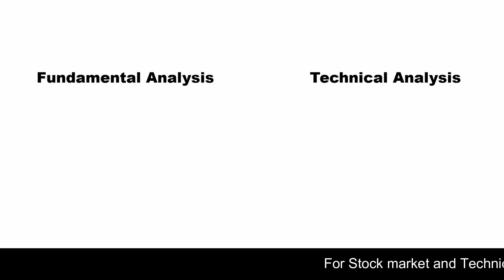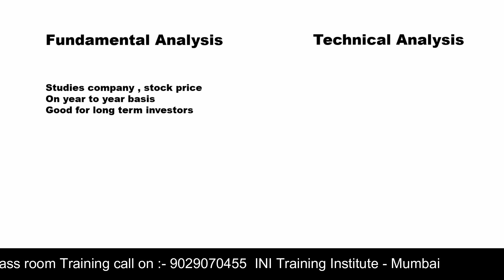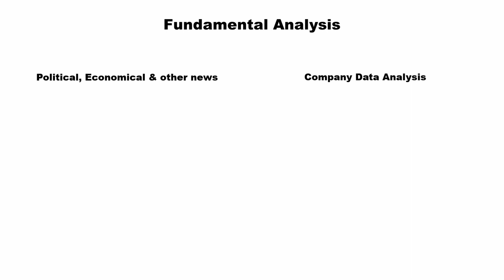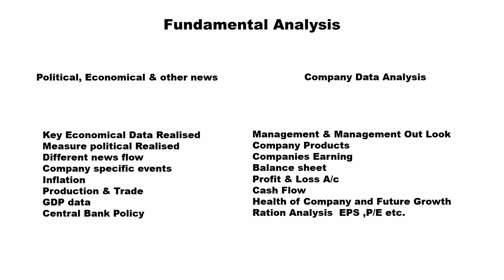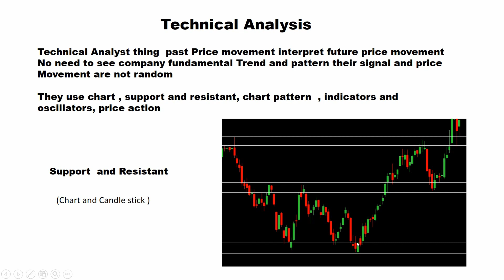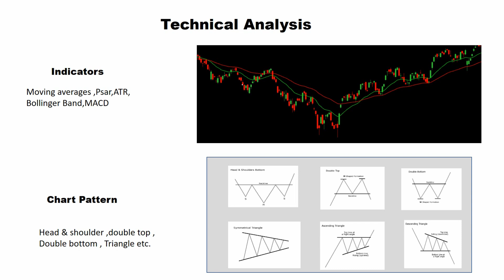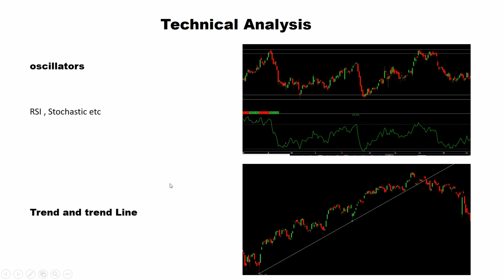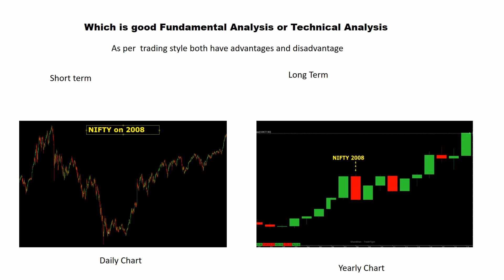Difference Between Fundamental and Technical Analysis in Hindi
Difference Between Fundamental and Technical Analysis in this video In detail explain what is fundamental analysis and Technical Analysis and difference between them and advantages and disadvantages of both

credit to :- sharekhan.com and trade tiger team for charting